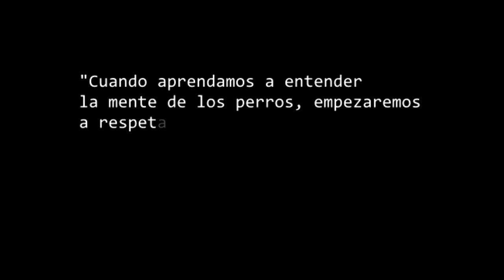VIDEO MASTER CLASS: Sin teoría no hay práctica | Hablemos de perros